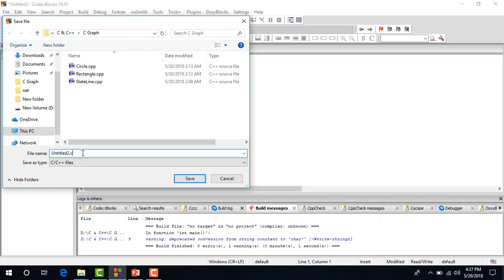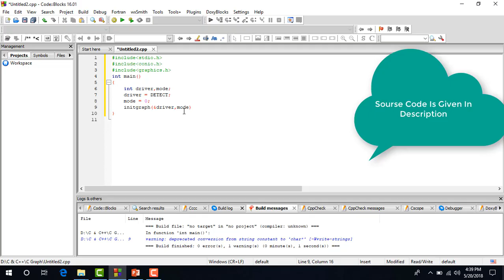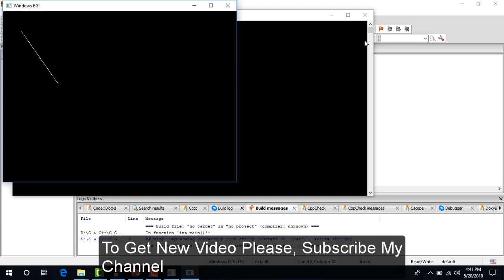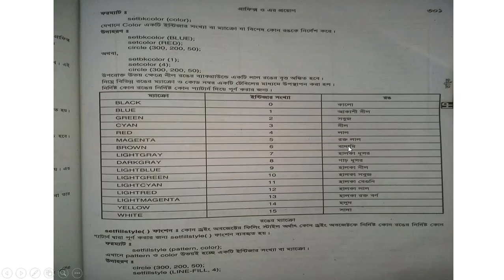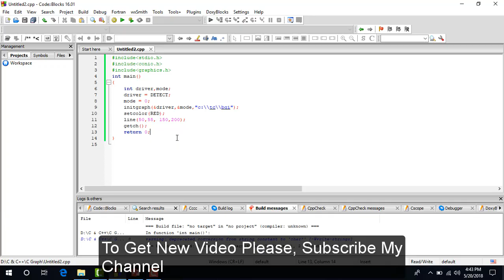How to Draw State Line Using C Graphics || State Line C Graphics Tutorial in Bangla